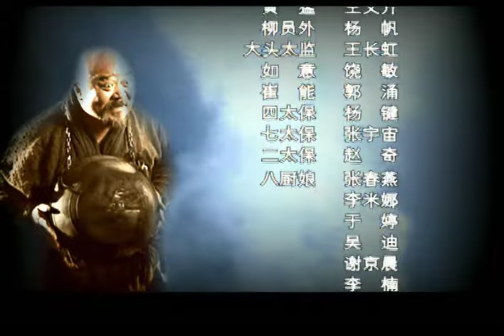【FULL】永乐英雄儿女 EP23（刘涛/保剑锋/刘晓庆/张雪迎/寇世勋/唐国强/陈龙）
中文剧名：《永乐英雄儿女》 又名：《 永乐英雄》
🎬剧情简介：该剧讲述了明朝永乐皇帝带着女儿蛮儿到江南视察民情，蛮儿将野小子冯天赐召为驸马后引发了一连串的故事。